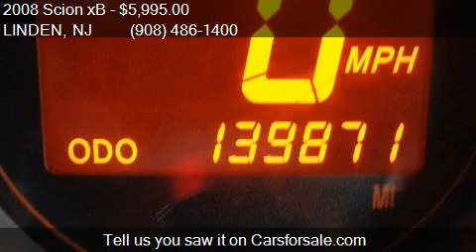2008 Scion xB Wagon for sale in LINDEN, NJ 07036 at LINDEN T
This 2008 Scion xB Wagon is for sale in LINDEN, NJ 07036 at LINDEN TOWNE AUTO SALES INC.

Transmission:
Color: White
Mileage: 139871
Contact LINDEN TOWNE AUTO SALES INC 130 E SAINT GEORGES AVE LINDEN, NJ 07036 to test drive this 2008 Scion xB Wagon today.